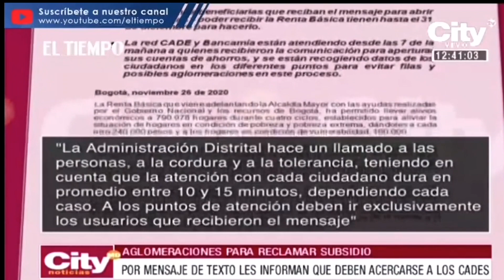Aglomeraciones para reclamar subsidios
Por mensaje de texto informan bono para reclamar subsidio, en varios centros de la ciudad de vieron estas largas filas.